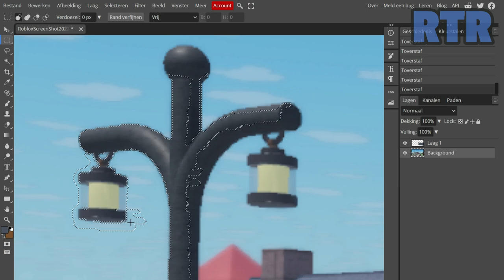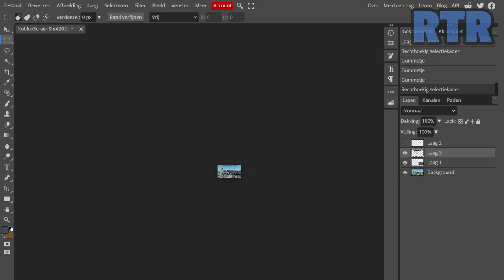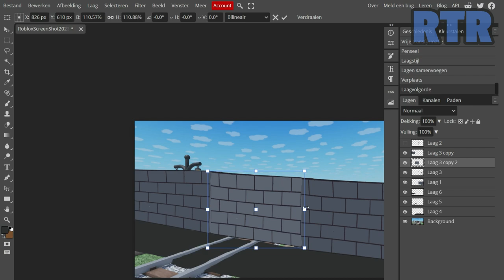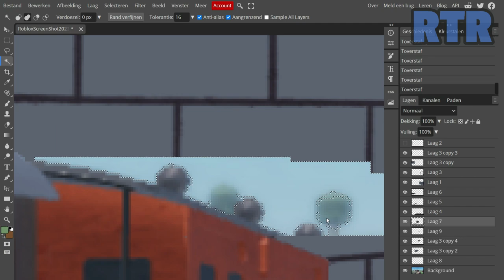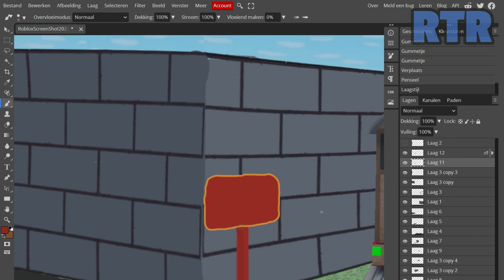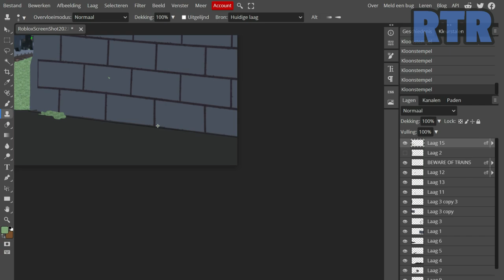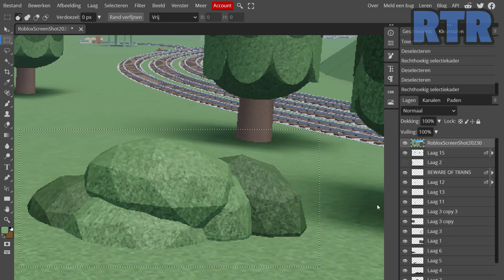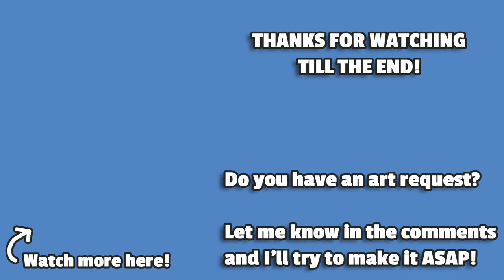The Dip | ThomToys World Speed Art #18